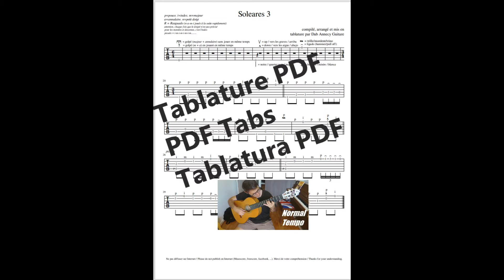Soleares 3 (avec Tutorial + Tablature Tabs PDF)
Prix de la Tablature PDF /  Price of the PDF Tabs / Precio de la Tablatura PDF = 5 €
OBTENIR la Tablature PDF - GET the PDF Tabs - RECIBIR la Tablatura PDF:

FRANCAIS
Envoyez moi sur mon mail « » le nom exact de la vidéo puis payez sur mon compte Paypal « » le prix de la Tablature. Dans la rubrique « Ajouter un Message », au moment de l’envoi d’argent, écrivez bien votre mail et le nom entier de la vidéo.
Je vous enverrai alors sur votre mail la Tablature.
ATTENTION !, Dans Paypal, si vous sélectionnez « Envoi d’argent à un proche », alors dans ce cas c’est sans frais, le prix est donc de 5€.
Par contre ATTENTION ! , si vous sélectionnez « Paiement d’un objet ou d’un service », Paypal prend, dans ce cas, des frais de 0,50€ par transaction même pour un si petit montant. Donc Si vous sélectionnez « Paiement d’un objet ou d’un service », vous devez envoyer 5,50€. Si vous envoyez depuis l’étranger (hors de France), il peut y avoir des frais et il est possible qu’il n’y ait pas l’option “Envoi d’argent à un proche ”. Dans ce cas envoyez la somme nécessaire de telle façon que je reçoive 5€ au final.

ENGLISH
Send me an email to « » , write the correct full name of the video and order to my Paypal account « » (write your email address in « Add a note » and the correct full name of the video). Then I will send you the PDF Tabs.

CAUTION !, In Paypal, if you select « Sending to a friend »  in this case, it is without fee, So just pay 5€.
But CAUTION !,  if you select « paying for an item or service » Paypal takes, in this case, fees of €0.50 per transaction even for such a small amount. So If you select "Payment of an item or service", you must send 5,50 €. If you are sending from abroad (out of France), there may be fees and there may not be the option "Sending to a friend". In this case send the necessary amount so that I receive 5€ in the end.

ESPAÑOL
Enviame un email a « » (escribeme el nombre exacto de la video) y pagarme a mi cuenta de Paypal « » (escribe tu email en la rubrica « Agregar Nota »). Entonces le enviaré la Tablatura .

CUIDADO !, En Paypal, si selecciona "envio de dinero a un amigo o familiar", en este caso es sin comision. Por lo tanto, solo necesita enviar 5€.
Pero CUIDADO !, si selecciona, en Paypal,  "pagar un articulo o servicio", Paypal toma, en este caso, comision de 0,50 € por transacción, incluso por una pequeña cantidad. Entonces, si selecciona "pagar un articulo o servicio", debe enviar 5,50€. Si realiza envíos desde el extranjero (fuera de Francia), puede haber un comision y es posible que no exista la opción "envio de dinero a un amigo o familiar". En este caso, envíe la cantidad necesaria para que reciba al final 5€.